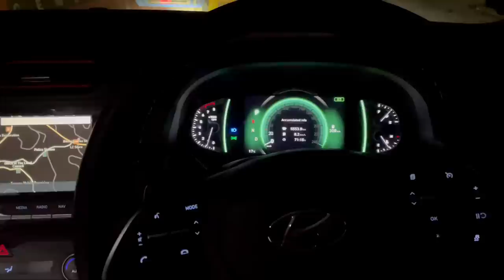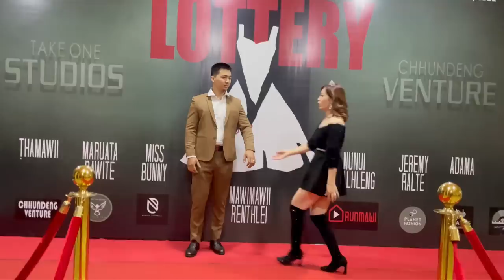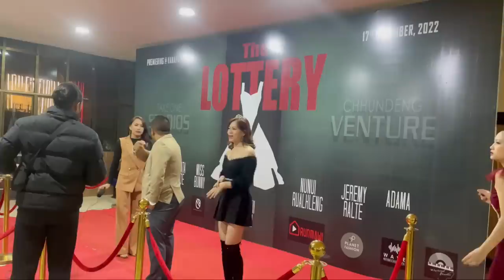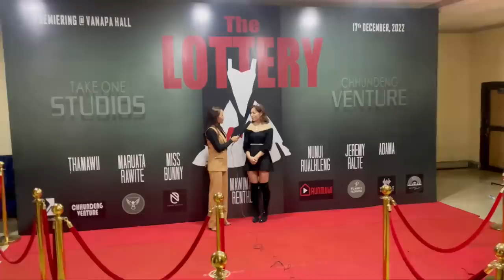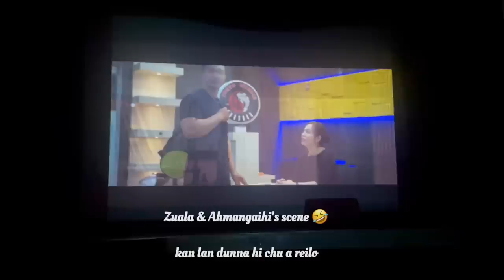Movie release ||Missbunny Kutdawh|CLINIKALLY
Use code- CLKNE12

check the website to know more